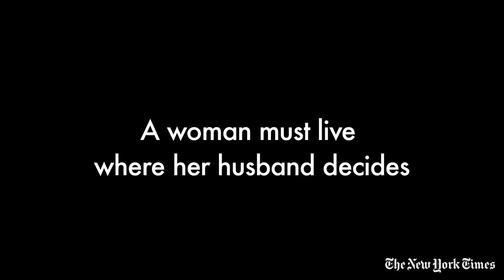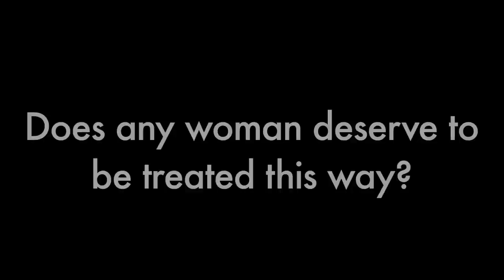Iran's Gender Apartheid - women without rights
Iran lacks basic women's rights - This "gender apartheid" of Iranian women is reminiscent of the treatment of blacks in South Africa. Let's stop Iran's Gender Apartheid together!